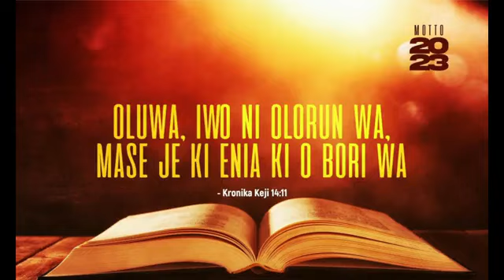YORUBA CHRISTIAN FELLOWSHIP SUNDAY JULY 23 2023 SERVICE. TO GOD BE THE GLORY.